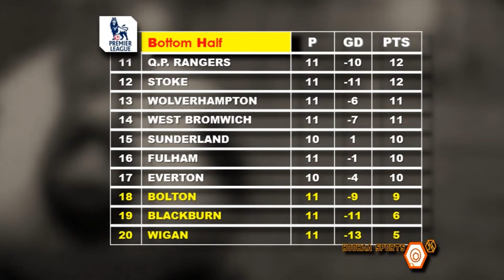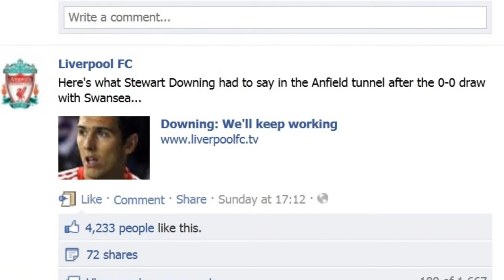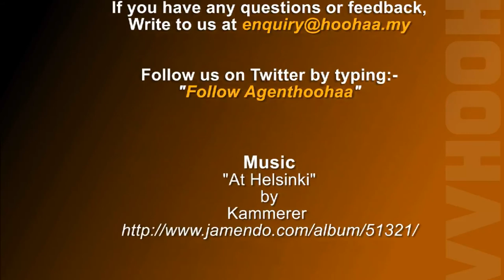Can Wigan Survive, Newcastle Still Hate Sunderland - Hoohaa Sports Today 9/11/2011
The weekend's action in the Premier League, gave us a few insights to what we can expect come the end of the 2011/12 season, none more obvious than Wigan. Records show that no team has survived relegation after 8 consecutive defeats. Can Roberto Martinez keep his job? And find out what we learned from the weekend in our 60-second segment.